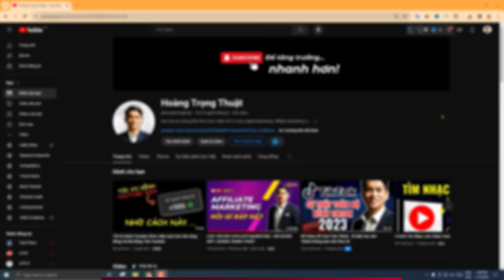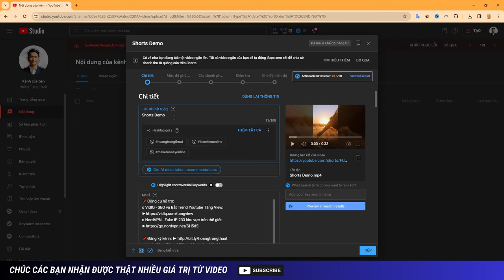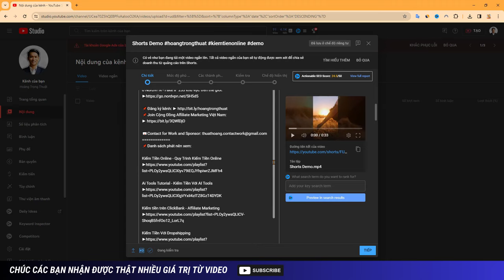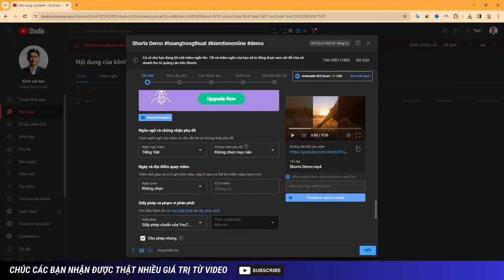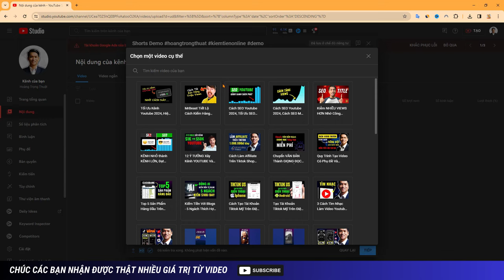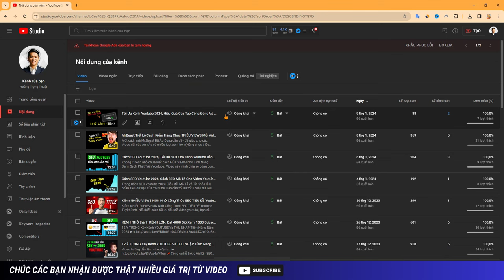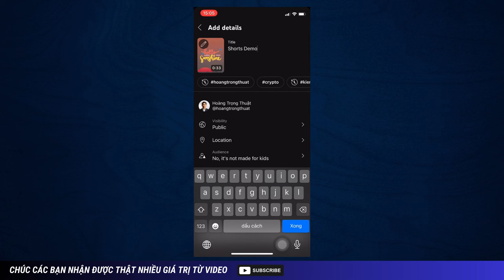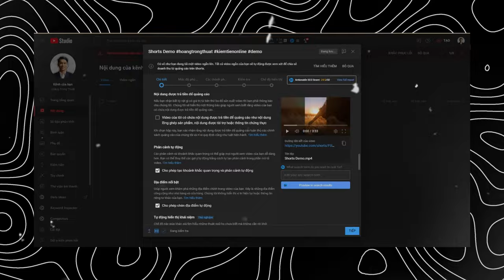Cách Đăng Video Youtube Shorts Chuẩn SEO, Kéo Views Video Dài Từ Video Shorts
Video này mình chia sẻ cách đăng video shorts trên Điện thoại và máy tính, kèm theo đó là kéo views cho video dài trong phần thiết lập mà ít người sử dụng nhưng lại rất hiệu quả!

📌Công cụ hỗ trợ:
o VidIQ - SEO và Bắt Trend Youtube Tăng View: